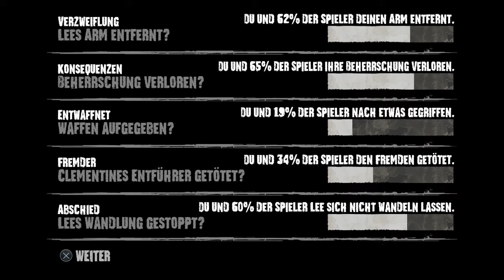Ich glaub ich heul gleich | THE WALKING DEAD: SEASON 1 [PS4] #031